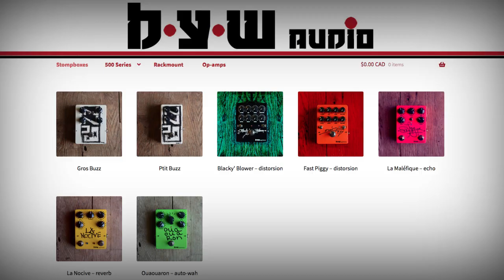BYW Ptit Buzz (Review)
In a little over 3 minutes, we take the Build Your Weapons Audio Ptit Buzz for a test drive, and hopefully tell you what you wanna know about this fiesty little stompbox. Enjoy!